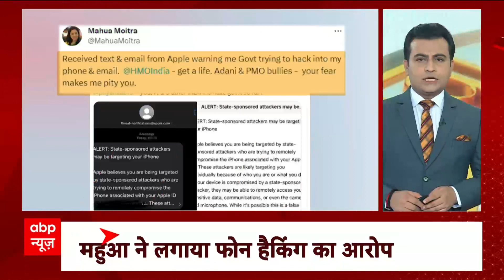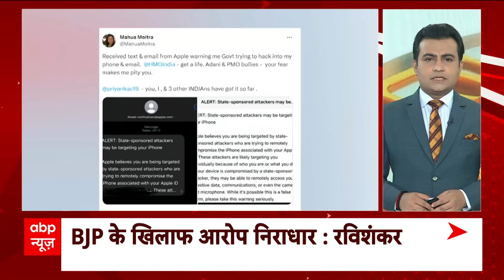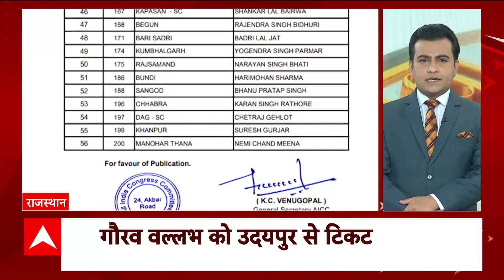Top Headlines | देखिए देश-दुनिया की हर बड़ी खबर एकदम फटाफट अंदाद में | Maratha Reservation | ABP News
देखिए देश-दुनिया की हर बड़ी खबर एकदम फटाफट अंदाद में | Maratha Reservation | ABP News